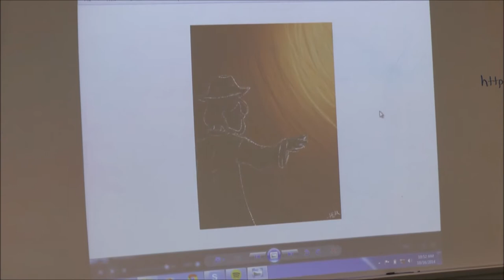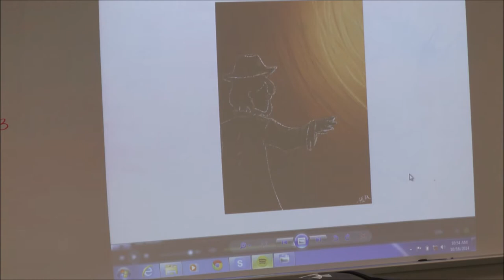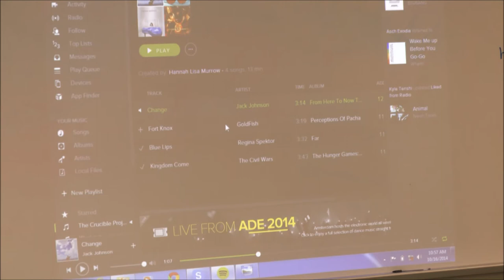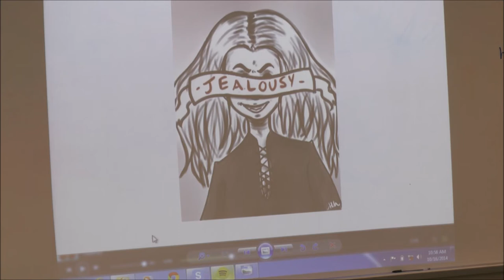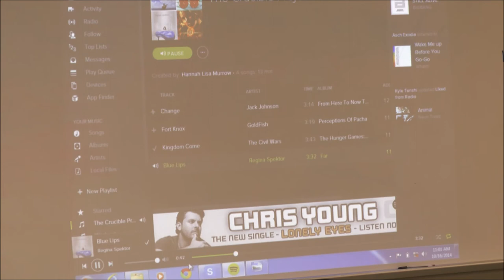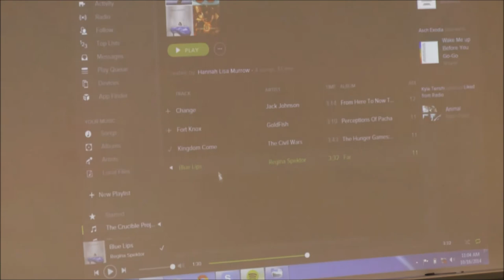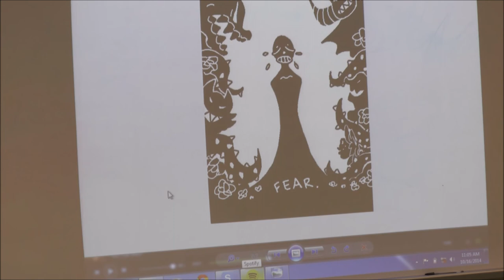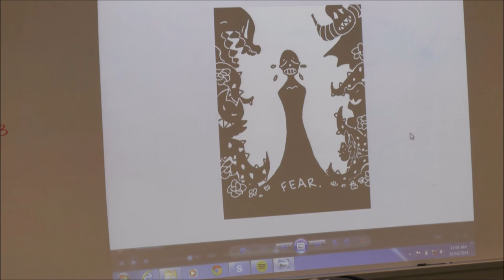Original Drawings and Thematic Songs Related to The Crucible by Hannah Murrow of Studio 113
Hannah Murrow of Studio 113 combines her amazing artistic abilities with her love for music in this very in-depth analysis of characters from The Crucible.